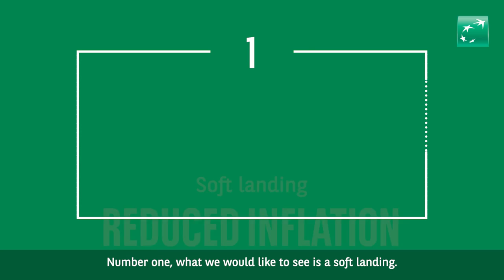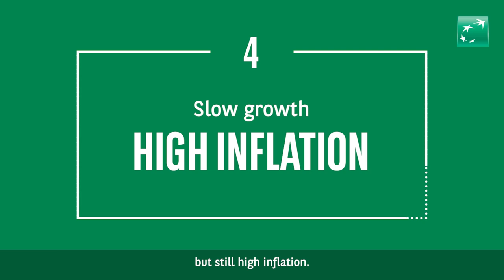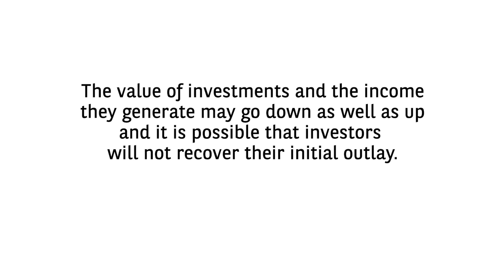Asset Allocation Monthly – April 2023 – Five key shifts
Daniel Morris, Chief Market Strategist, and Maya Bhandari, Global Head of Multi-Asset, review the latest major events in global markets and discuss the implications on asset allocation.